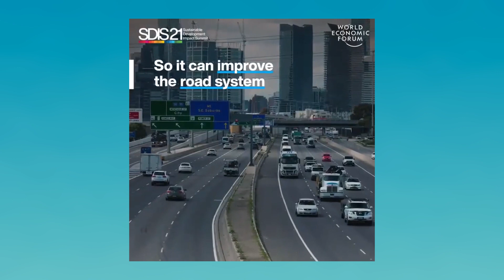Intelligent Automation | Pascal Bornet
Pascal Bornet is an award-winning expert, author, keynote speaker, influencer, and thought leader in Artificial Intelligence and Automation. Bornet received multiple awards in the fields of technology and artificial intelligence. He is ranked as one of the top 10 global experts in AI and Automation by various research and consultancy firms, and he was awarded Global Top Voice in Tech in 2019.